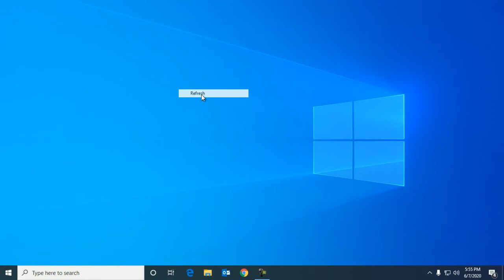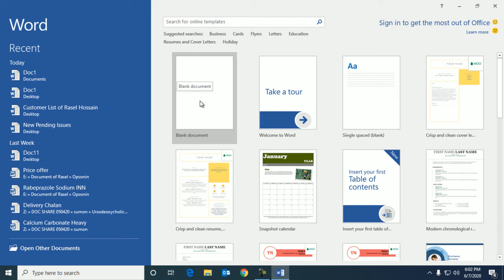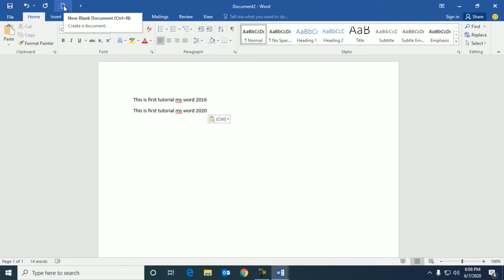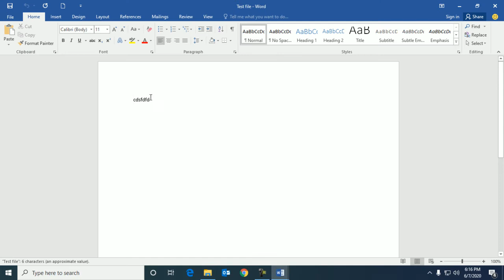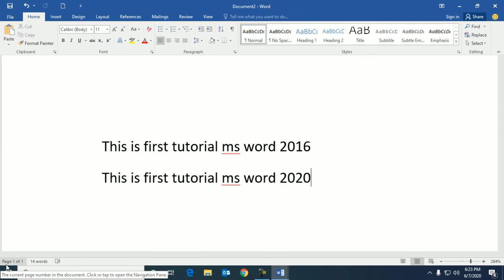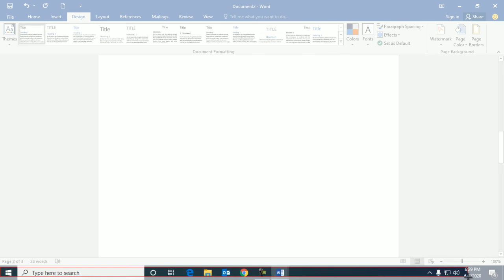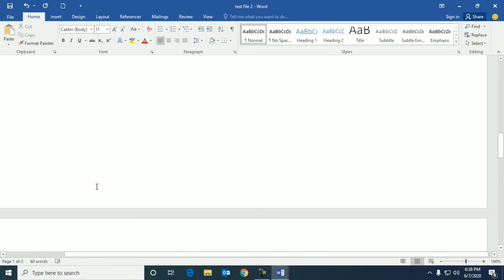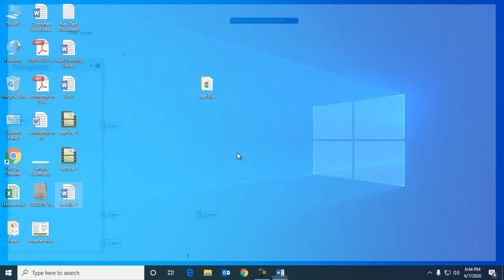MICROSOFT WORD BASIC FOR BEGINNERS IN BANGLA | বেসিক এমএস ওয়ার্ড । MS WORD MICROSOFT WORD BASIC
These are my top Basic tips and tricks for Microsoft Word 2016. I describe here some important thinks that you did not know existed.  I will provide Full course, lesson or tutorial about Microsoft office word in Bangla. You may be surprised. If you want to learn and work with practical you must need to know ms word basic. and if you want to advanced knowledge please watch my all videos. Step by step I described it.
My Recent  Contents:
1. microsoft word basic
2. ms word paragraph
3. ms word Formatting
4. ms word cut, copy & paste